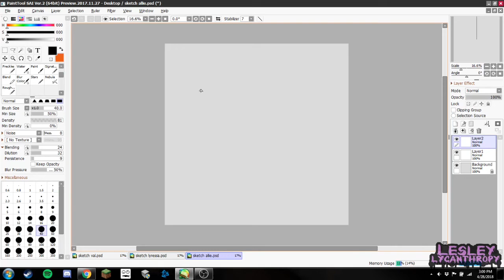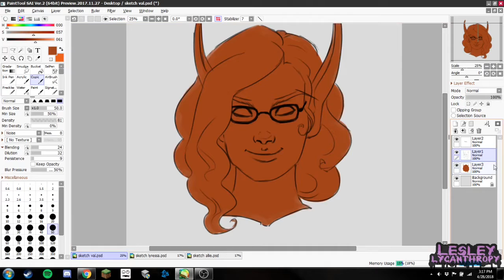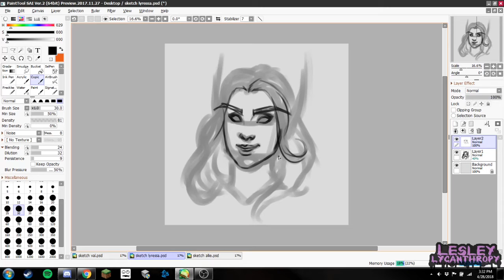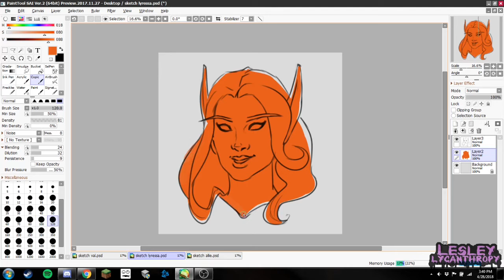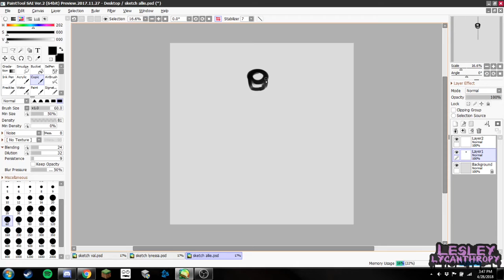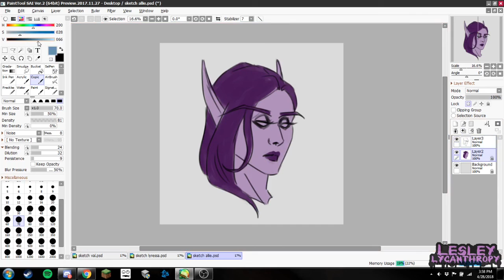Character Sketches: Round #11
Elapsed Time: 1h
Painted with: Paint Tool SAI2
Recorded with: Open Broadcast Software